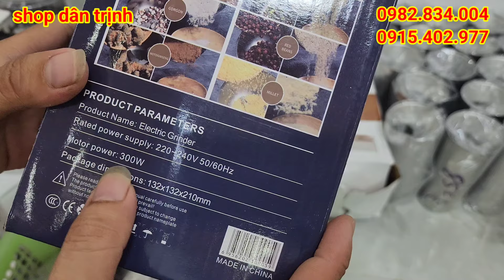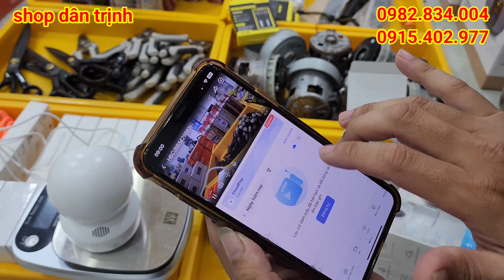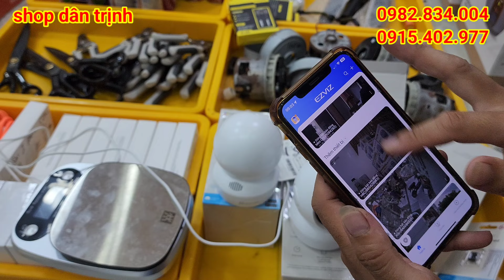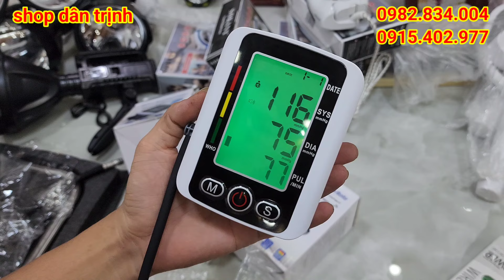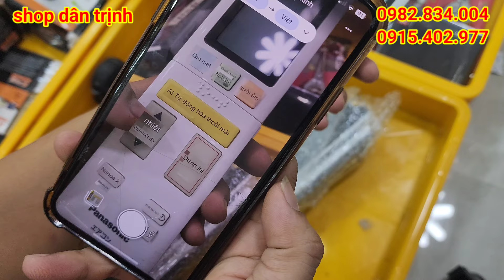thanh lý hàng bom, bếp ga, ổ điện thông minh, máy đo huyết áp, sạc bình ác quy, đồ gia dụng nhật bãi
d/c An Lão _ Bình Lục _ Hà Nam
✔️ bơm tõm
✔️ giày lính
✔️ thắt lưng dù
✔️ thắt lưng
✔️ đèn pin